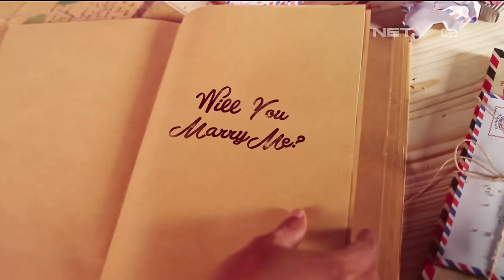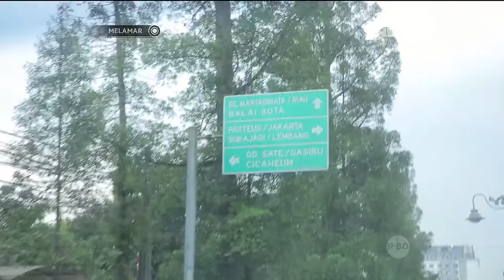Melamar - Episode 28 - Part 1 - Alan & Tyas